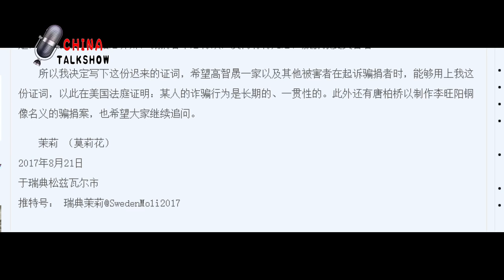吐哥就李旺阳铜像捐款评论唐柏桥和田耕009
吐哥支持耿和怒斥唐柏桥盛赞捐款者脱口秀007

吐哥 世界最不要脸奥斯卡

吐哥回应长的丑贪官的大肚子女高音的嗓子

吐哥吐槽民运大佬为什么被骂及唐柏桥FBI告过谁？ 何频、唐柏桥、赵岩、曾宏、盲流子、袁建斌

吐哥脱口秀吐槽CCAV及贪官的146个情妇

唐柏桥VS郭文贵 曹长青 曾宏等

吐哥吐槽骗捐者猪狗不如

海外民运大佬通过政庇一年能骗多少钱，唐柏桥 陈闯创打死你都想不到，为什么他们把民运当作饭碗